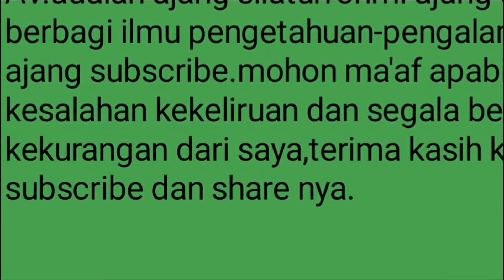PAMIT MELAKSANAKAN KEGIATAN HARI KARTINI.beberapa tahun yang lalu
hari kartini adalah hari yang bersejarah yang tidak pernah kita lewatkan terutama bagi anak-anak yang masih dalam masa jenjang pendidikan yang harus mengerti tentang sejarah-sejarah para pejuang-pejuang negara persatuan indonesia tercinta.

         Bantu suport dengan cara like share dan subscribe untuk membantu agar chennel kecil ini bisa selalu dan lebih semangat lagi untuk membuat konten-konten seputar AN.ABD.AZIS,VLOG juga pedagang keliling-kreatif traveling wisata religi-kuliner, kajian agama dan lain sebagainya.mudah-mudahan terjalinnya ukhuwah yang baik di antara kita semua.Amin... Amin... Amin...